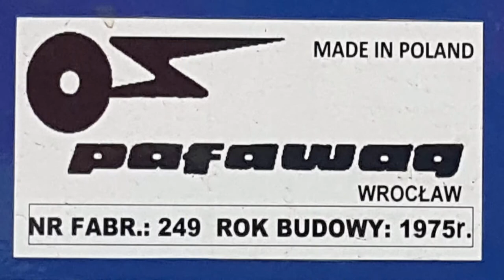EP08-009 z EIC 6120/1 Odra do Warszawy Wschodniej.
EP08-009 na czele pociągu EIC 6120/1 Odra do Warszawy Wschodniej odjeżdża ze stacji początkowej Wrocław Główny.

Województwo: Dolnośląskie
Miejscowość: Wrocław
Stacja: Wrocław Główny
Data: 08 Marzec 2017r.
Godzina: 16:31
Przewoźnik: PKP Intercity